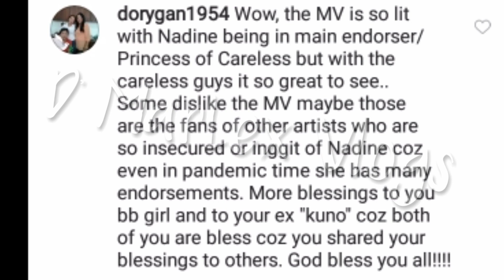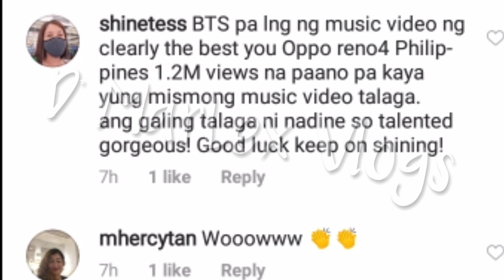NADINE LUSTRE OPPO ENDORSEMENT WITH CARELESS ARTISTS TEASER UMABOT NA NG 4.1M VIEWS SA SOCIAL MEDIA